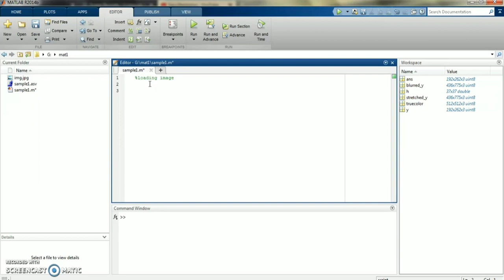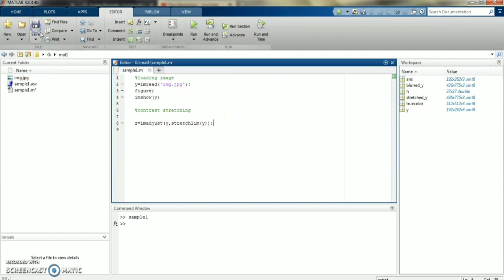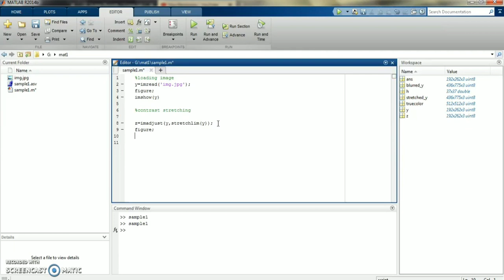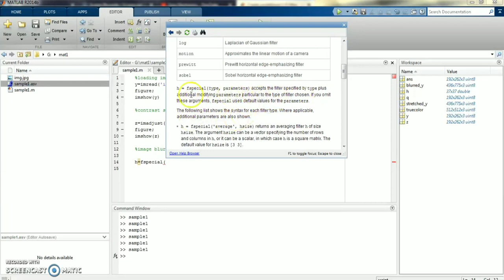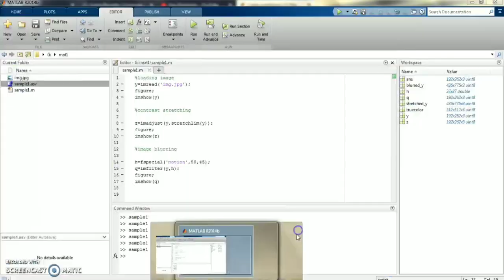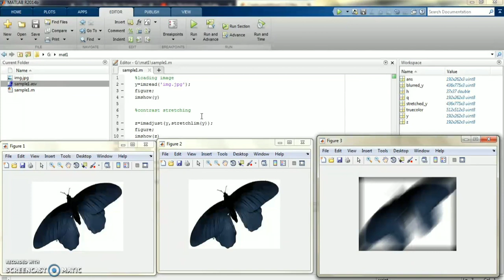Image Processing Using MATLAB|Contrast Stretching and Blurring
MATLAB can be used to perform various image processing applications. Here I have demoed how to perform Contrast Stretching and motion blurring of images using MATLAB.

I am adding the link of importing image into MATLAB

MATLAB basic tutorial video link